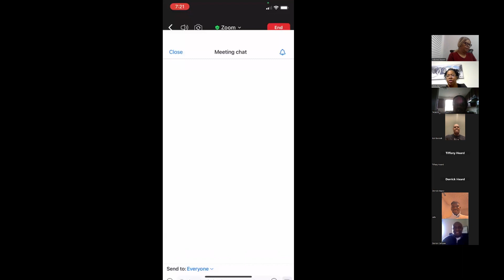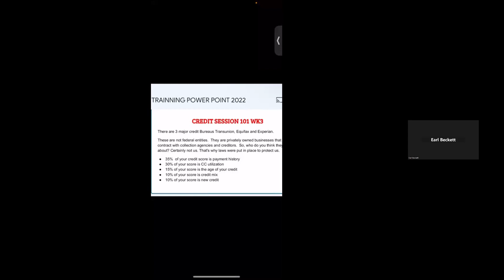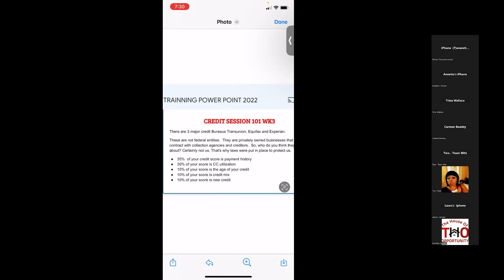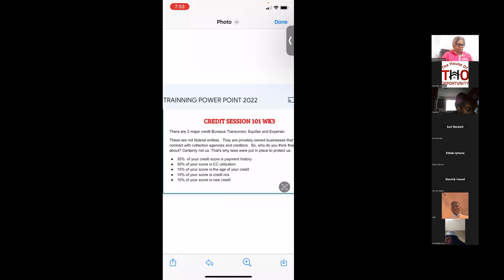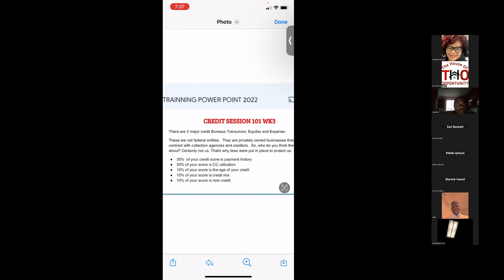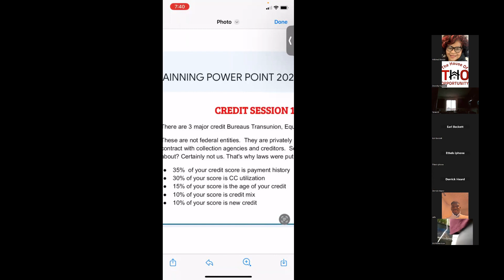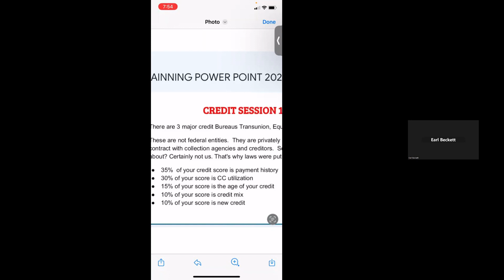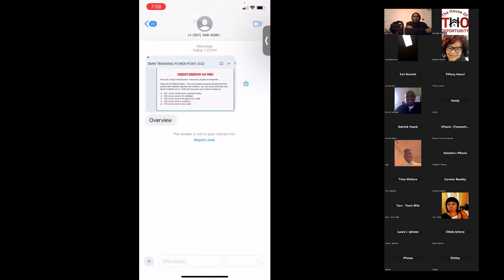Financial Literacy - Credit